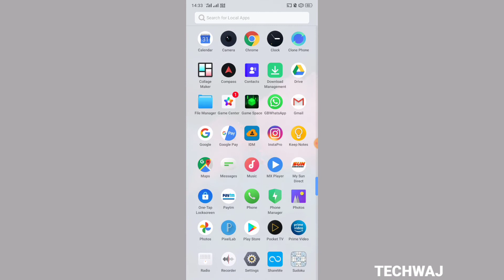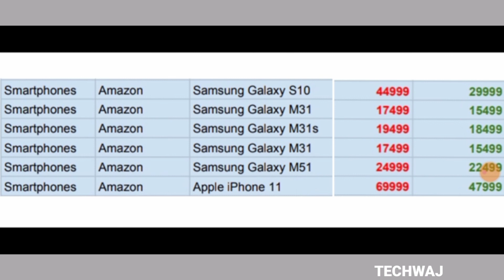Best Deals on Smartphones | Amazon Great Indian festival | TechWaj Telugu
Amazon Great Indian festival best deals on Smartphones

You can buy by clicking the below links👇

Amazon Great Indian festival:
Samsung Galaxy S10

Samsung Galaxy M31

Samsung Galaxy M31s

Samsung Galaxy M51

Apple iphone11